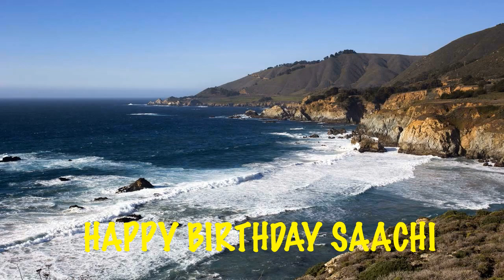Saachi Birthday Song Beaches Playas